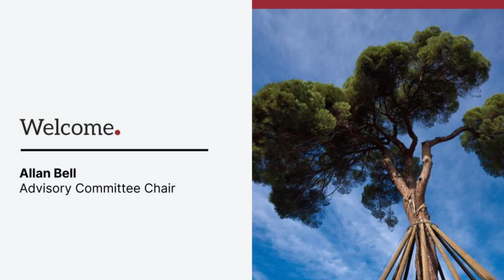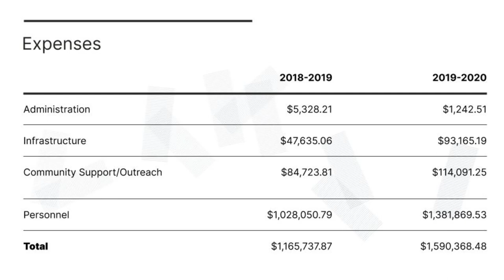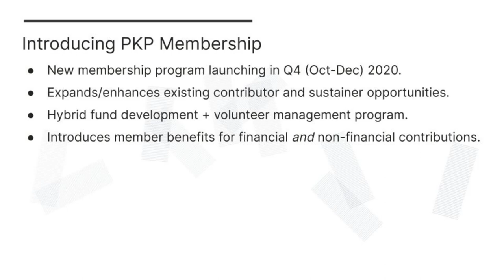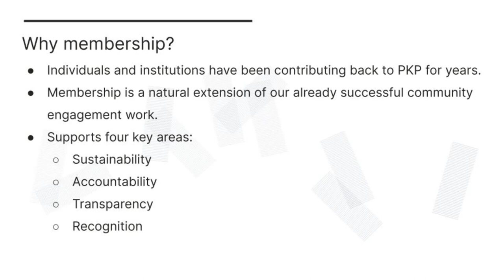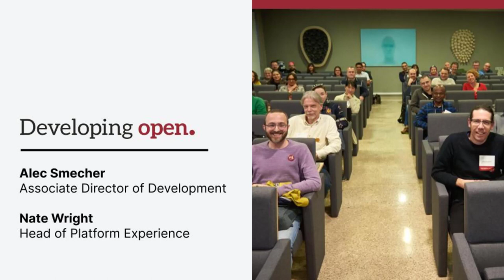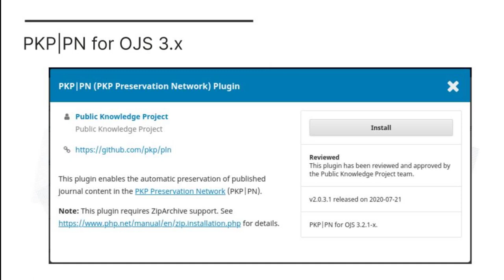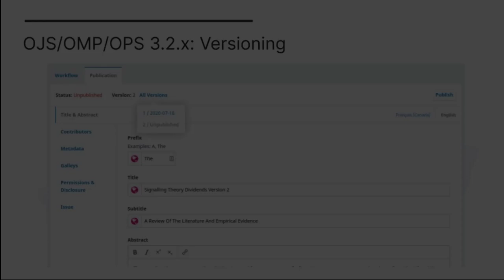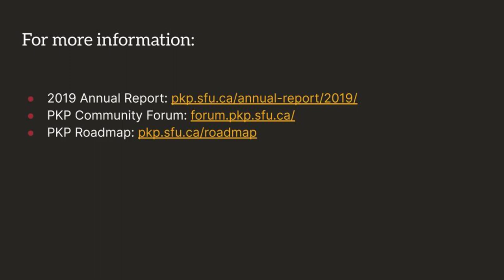PKP Annual General Meeting, July 24, 2020